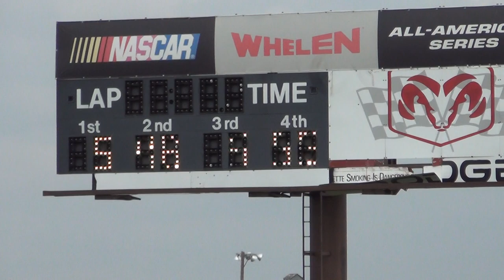2013 I80 A mod ht1 5-26-13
5s Bob Zoubek won